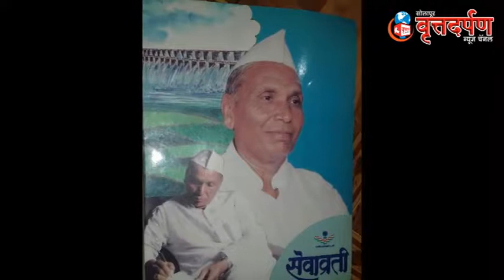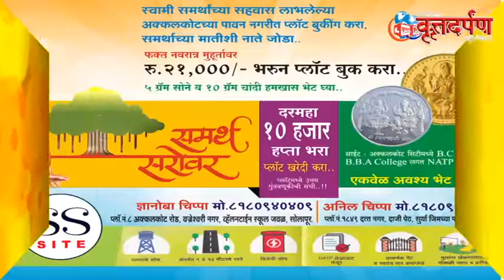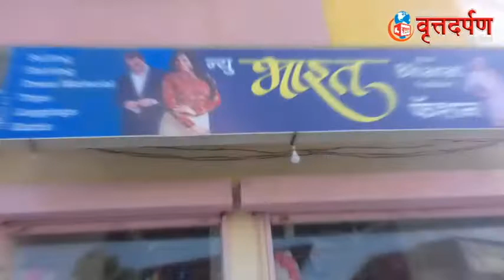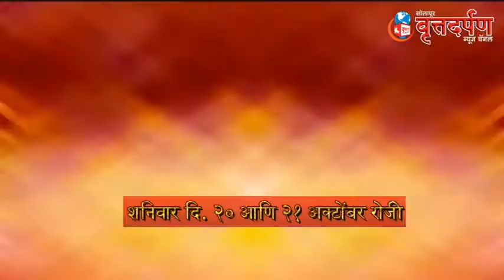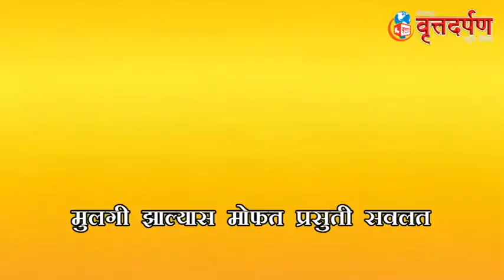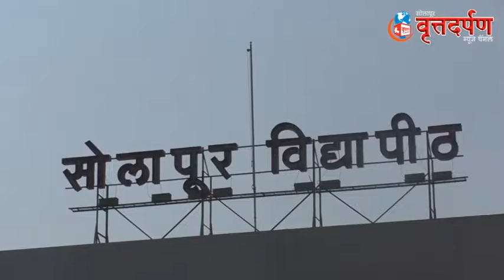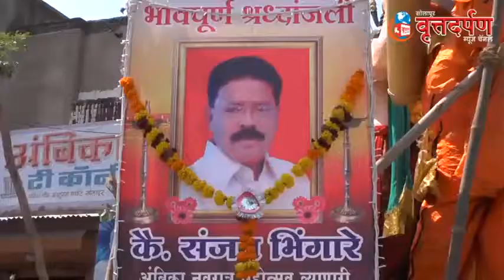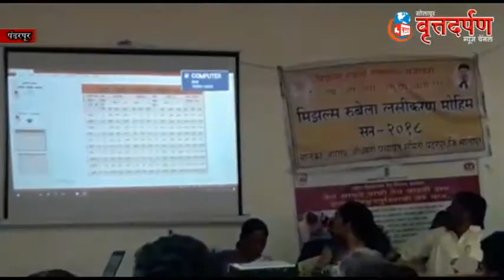13 oct 2018 चे संपूर्ण बातमीपत्र